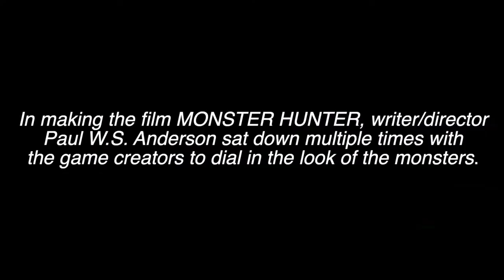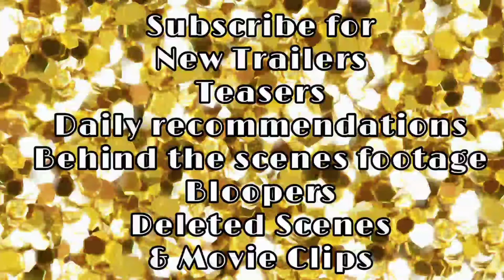Monster Hunter (2020) Trailer | Milla Jovovich | Tony Jaa | Ron Perlman | Diego Boneta | T.I.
Monster Hunter (2020) Trailer
Fantasy/Action

Starring: Milla Jovovich | Tony Jaa | Ron Perlman | Diego Boneta | T.I.

Description: A portal transports Lt. Artemis and an elite unit of soldiers to a strange world where powerful monsters rule with deadly ferocity. Faced with relentless danger, the team encounters a mysterious hunter who may be their only hope to find a way home.
IMDb: 6.2/10
82% liked this film